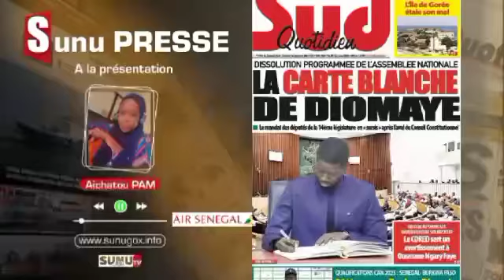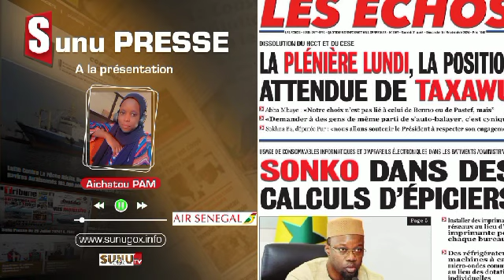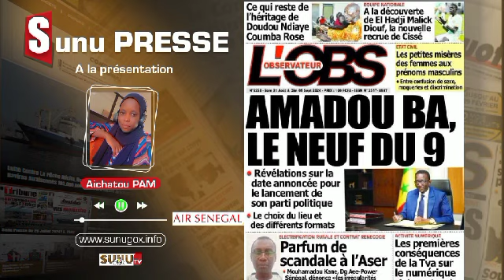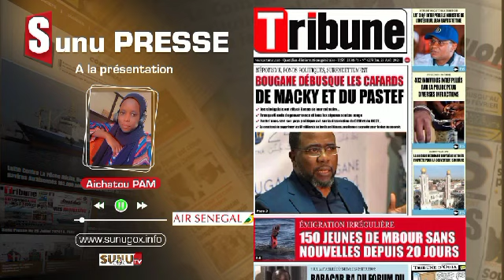SUNU PRESSE(wolof) _du_samedi_31_ août _2024 (offert par le grand carnaval de Dakar)